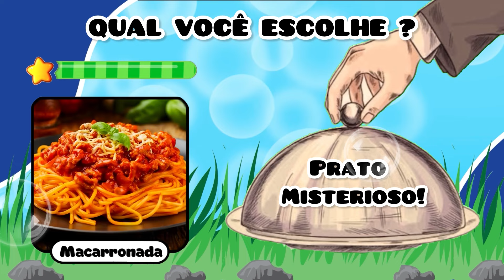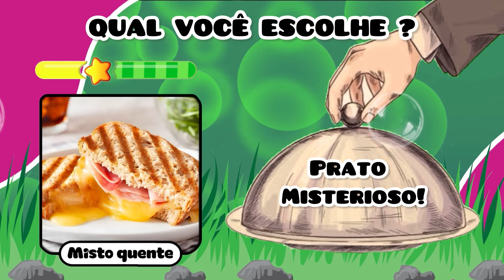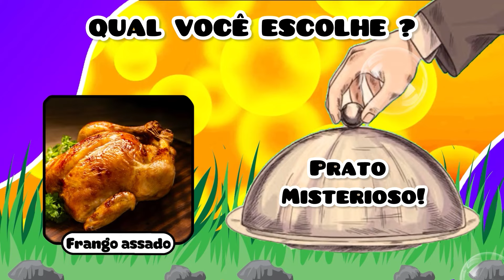🍛 VOCÊ TROCARIA A COMIDA PELO PRATO MISTERIOSO? 🧁 EDIÇÃO COMIDAS 🍔😋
Qual é a comida que você mais ama? E qual você não gosta de jeito nenhum?

ESSE VIDEO É VIRAL..